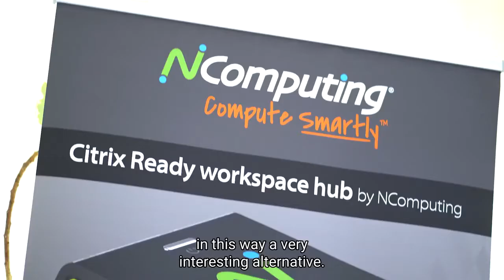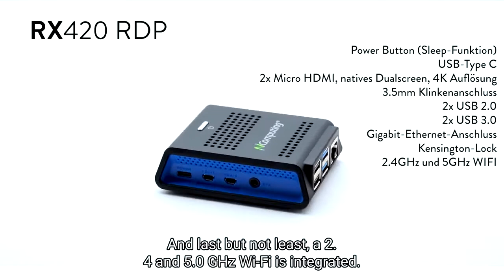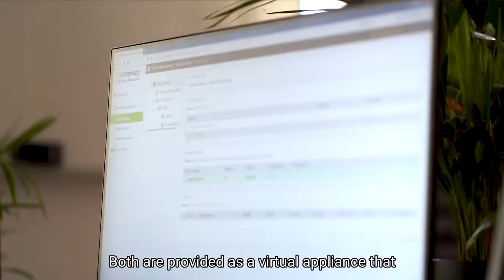Overview of RX420 from N Computing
Overview of RX420 family of thin clients